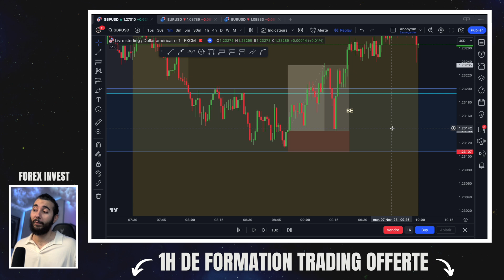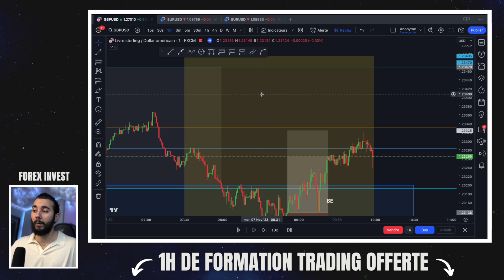BILAN DU MOIS DE NOVEMBRE (Trading)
Pour planifier un appel et discuter avec un membre de mon équipe

La team voici une petite vidéo dans laquelle j'explique en détail comment trouver une bonne prop firm fiable, j'espère que la vidéo vous plaira !